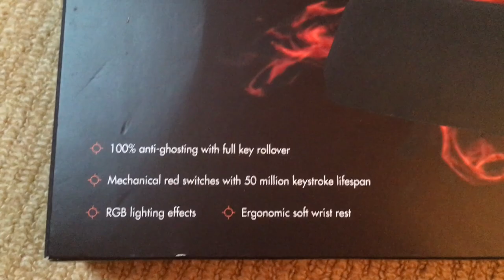ADX mk0419 keyboard review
This is a gaming keyboard that has almost everything you need for a great price of £35.